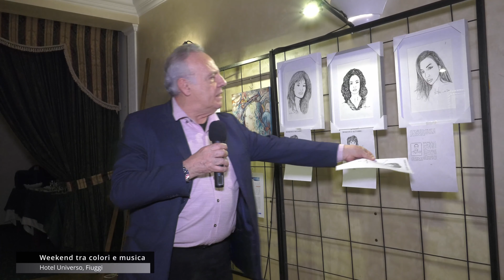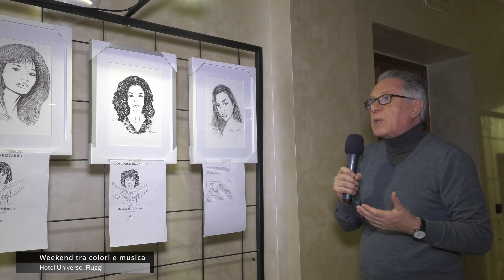FIUGGI ARTE 2024